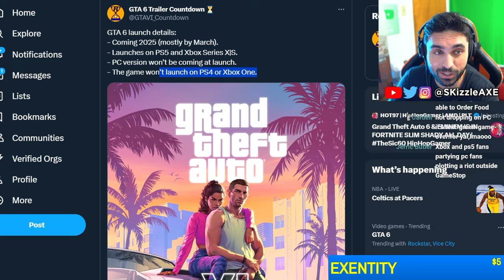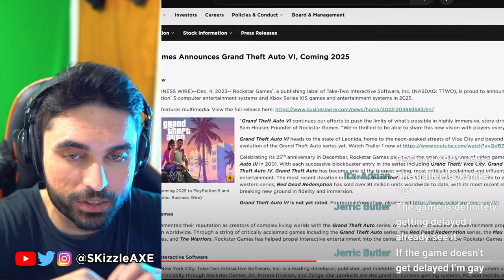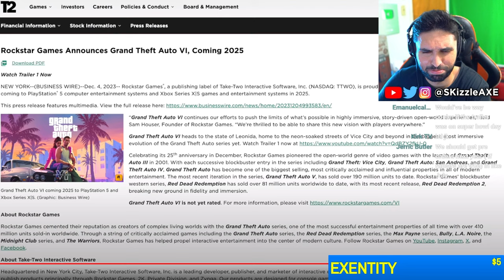GTA 6... Rockstar is SADLY CANCELLING 🥺 (We Were WRONG) - GTA 6 Trailer Gameplay PS5 Xbox | SKizzle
SKizzle Reacts to MrBossFTW and Rockstar Games GTA 6 Trailer - Grand Theft Auto VI Trailer 1. Rockstar Games also confirmed GTA 6 is not coming on PS4, Xbox One and PC.

We covered Grand Theft Auto 6 in this video including GTA 6 New Gameplay Update. We just got our very first look at GTA 6 Trailer and we had GTA 6 gameplay leaks a while ago too. GTA 6 release date has been confirmed by Rockstar Games to be in 2024/2025. We recently had GTA 5 Franklin & Michael talk about GTA 6 too. We are also hearing GTA 6 map will be 2 times bigger than GTA 5 and GTA Online.